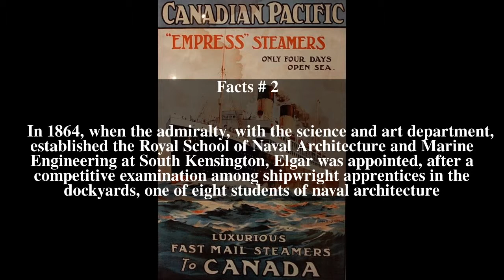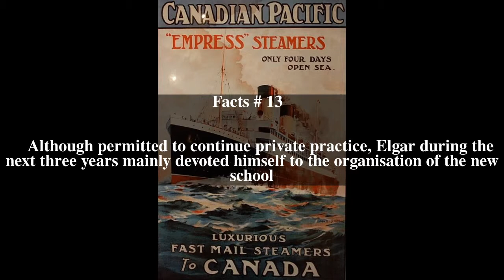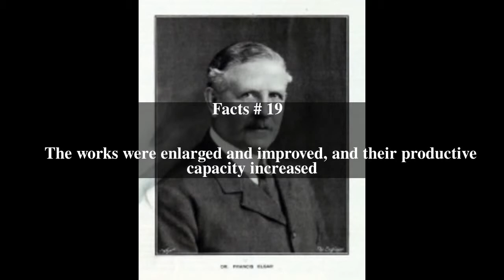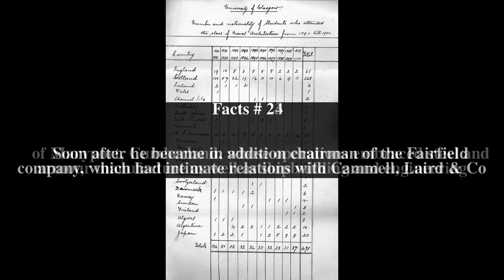Francis Elgar Top # 34 Facts